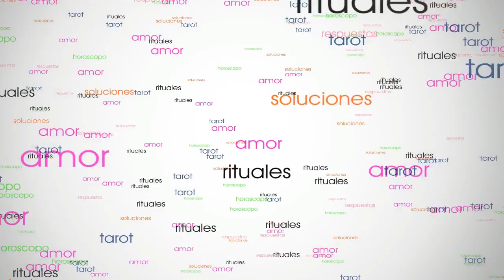♓PISCIS AMOR NOVIEMBRE 2017💖👫💖 Tarot Encarna Salcedo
Te traigo las predicciones para piscis Amor Noviembre 2017 del Tarot Encarna Salcedo para mujeres y hombres piscis que estén en pareja, solteros o en triángulo amoroso
Esta tirada general de tarot para piscis noviembre 2017 incluye, tarot amor piscis noviembre, solteros de piscis, piscis parejas

Este vídeo para piscis amor noviembre 2017 te trae las predicciones para piscis amor solteros noviembre 2017, para parejas, novios, relaciones de triángulo amoroso y solteros a la búsqueda de pareja en el amor piscis. Todo para noviembre 2017.
Estas son las predicciones para piscis noviembre 2017 que incluyen el tarot horóscopo semanal de piscis para las semanas siguientes: piscis del 30 de octubre  al 5 de noviembre, piscis del 6 al 12 de noviembre, piscis del 13 al 19 de noviembre, piscis del 20 al 26 de noviembre, piscis del 27 de noviembre al 3 de diciembre y piscis amor noviembre 2017.